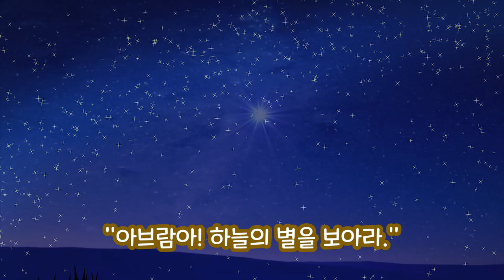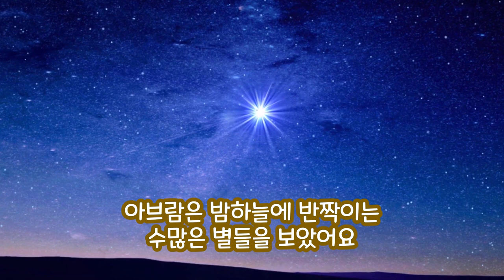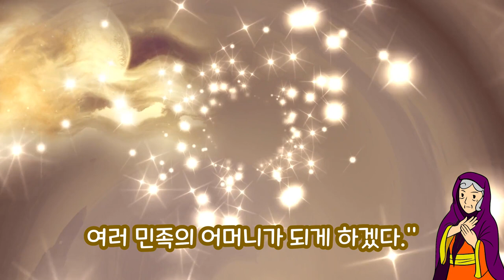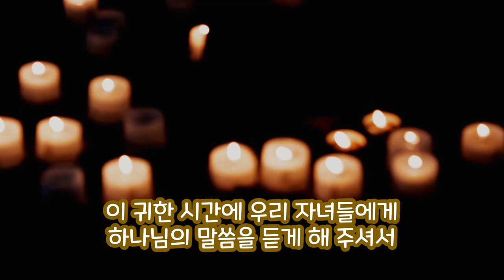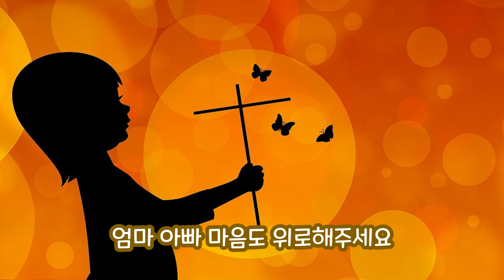[감자공주의 성경동화] 5 아브라함에게 주신 하나님의 약속/아브라함/사라/성경이야기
친구들 안녕? 옛날에 아브라함이라는 사람이 살았대요.
하나님이 아브라함에게 특별한 약속을 해주셨대요. 어떤 약속이었을까요?^^
(동화정보) 성경, 감자공주 글 _아브라함에게 주신 하나님의 약속